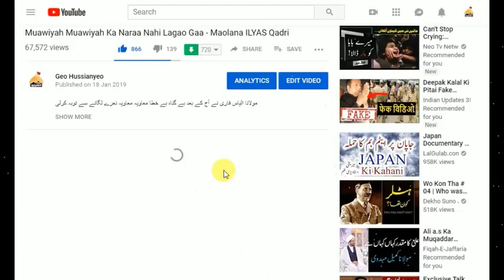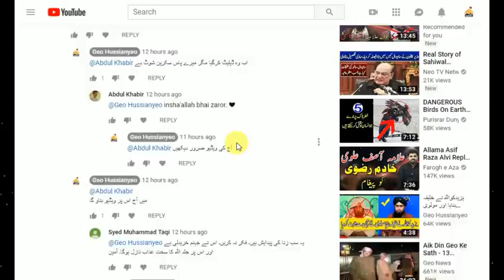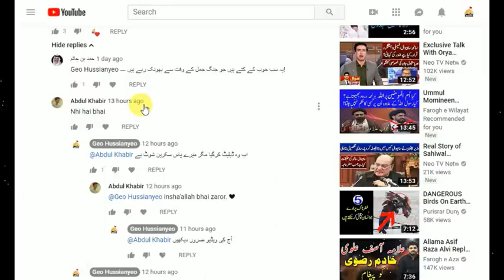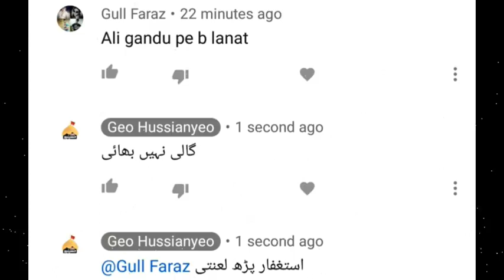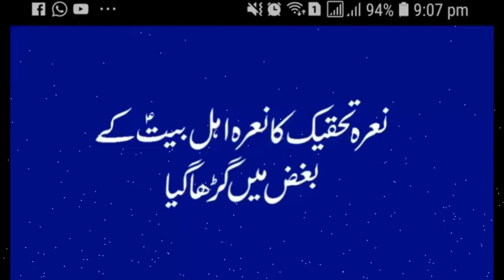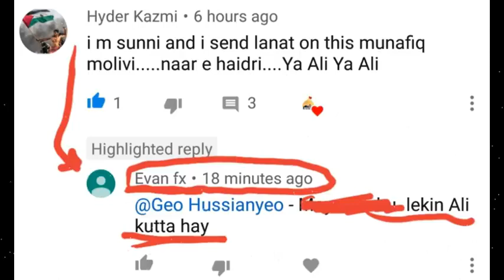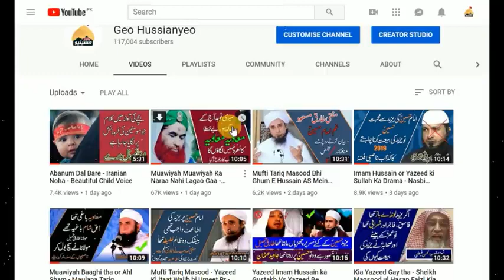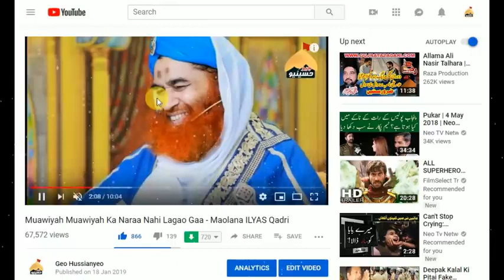Hzrat Ali AS ko Comments Mein Galiyan Ahl e Sunat Mein Nasbi Prof Video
اختلافی ویڈیو پر ہم سے اختلاف کرو ہمیں گالی دو مگرعلی پر کیوں بھونکتے ہو
یہ ہے صحابہ کی نوکری ۔۔۔؟

All Nohay Blongs thair official pages  links given below  if we

thanks to MR. Mazloom Hussain Jafri He Give us permission for uploading videos from thair channel

               we will remove all content from our page  thanks

                                    ali deep official page

                                          Ali Safdar official

                                         Haider Sheerazi Official

                                            Shadman Raza Official

                                                     page suspended

                                                Nadeem Sarwar offiacial

                                                    Irfan Haider Official

                                                 Safdar Abbas Official

                                               Mesum Abbas official

                                                   Ali Sarwar Official